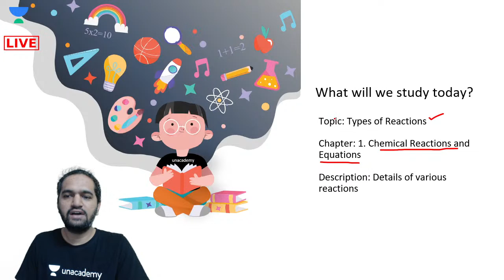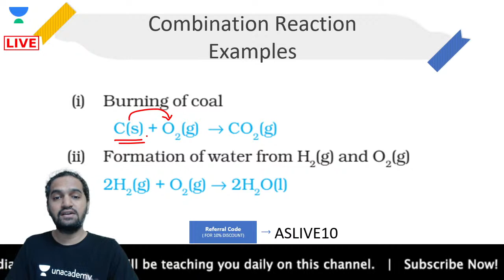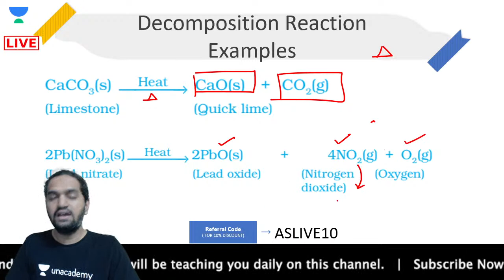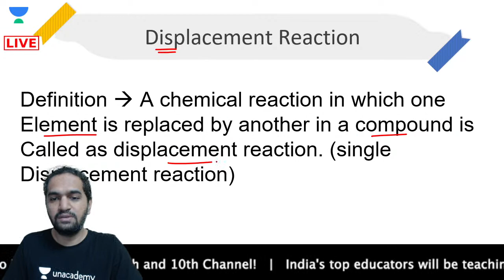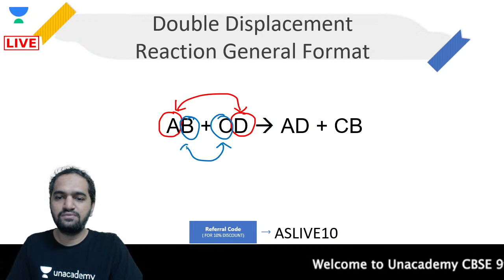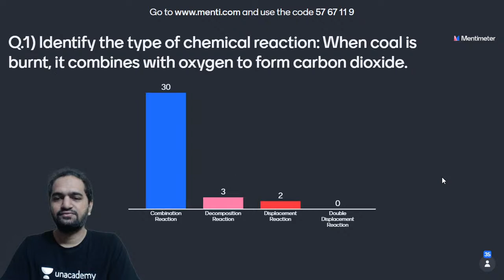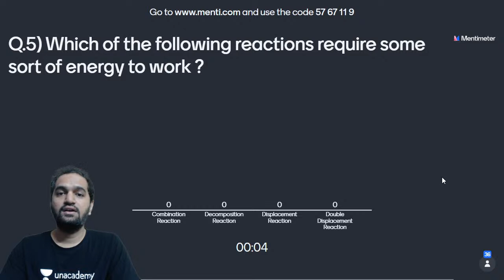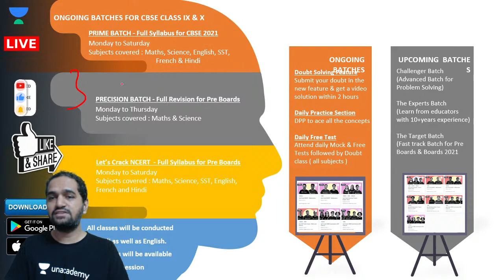Types of Reactions | Science | Class 10 | CBSE | Ajinkya Solunke Sir | Unacademy Live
Hi Learners,
In this video, Ajinkya Solunke, your educator for Class 10 | Science is sharing some light on Types of Reactions on the Unacademy CBSE YouTube channel. Unacademy aims at paving a strong foundation for students.

Class 10
Topic Name: Types of Reactions

Educator- Ajinkya Solunke (Engineer. All in one teacher. IIT JEE NEET NTSE Home bhabha CBSE Coach.)

1. Learn from your favorite educators
2. Dedicated DOUBT sessions
3. One Subscription, Unlimited Access to Live Online Classes and Videos
4. Real-time interaction with best-in-class educators
5. You can ask doubts in live online classes
6. Download the videos & watch offline
7. NCERT Solutions